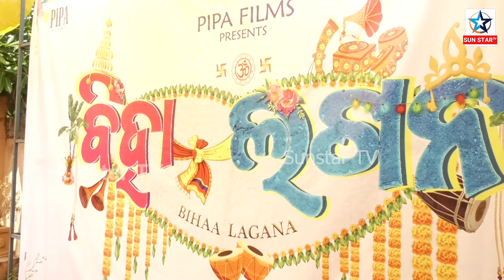ଭିନ୍ନ ଚରିତ୍ର ଓ ନୂଆ କାହାଣୀକୁ ନେଇ ଆସୁଛି ବିହା - ଲଗନ || SAMBALPURI FLIM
ଭିନ୍ନ ଚରିତ୍ର ଓ ନୂଆ କାହାଣୀକୁ ନେଇ ଆସୁଛି ବିହା - ଲଗନ